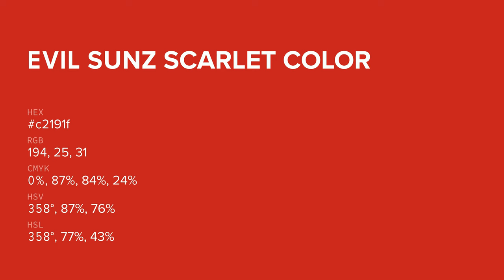Evil Sunz Scarlet color c2191f hex color - Red color - Cool color c2191f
What color is Evil Sunz Scarlet ? c2191f hex color - Red color - Cool color c2191f

Hex c2191f Color Code is also known as Evil Sunz Scarlet color.